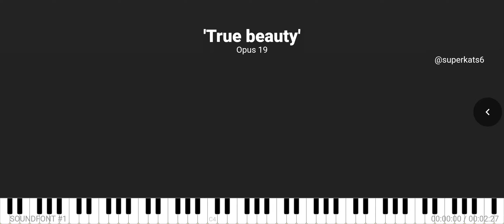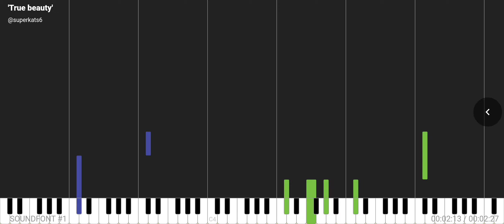"True Beauty" by SuperKats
"True Beauty", Opus 19.